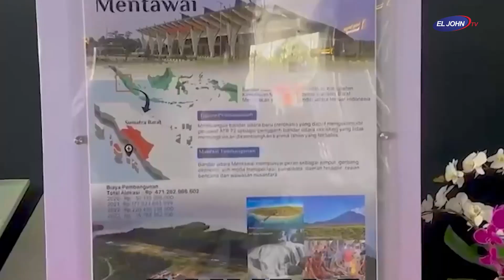Resmikan Bandara Mentawai, Presiden Jokowi Berharap Efek Berganda Dongkrak Pariwisata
Presiden RI Joko Widodo (Jokowi) meresmikan Bandar Udara Mentawai di Kabupaten Kepulauan Mentawai, Provinsi Sumatra Barat, pada Rabu (25/10/2023). Dalam sambutannya, Presiden Jokowi berharap kehadiran bandara tersebut akan mempermudah mobilitas masyarakat dan meningkatkan potensi pariwisata.

“Saya harap dengan beroperasinya bandara ini mobilitas masyarakat akan makin mudah, potensi wisata di Kepulauan Mentawai juga bisa dikembangkan lebih baik lagi,” ujar Presiden.

Lebih khusus, Presiden Jokowi berharap pariwisata selancar atau surfing akan makin berkembang dengan kehadiran Bandara Mentawai. Saat ini, Bandara Mentawai sudah bisa didarati oleh pesawat jenis ATR sehingga jumlah turis pun diharapkan terdongkrak naik.

“Kita harapkan wisata surfing akan makin berkembang, dan juga mungkin pesawat-pesawat dari luar negeri yang berkaitan dengan surfing nanti juga bisa langsung mendarat, baik di Padang maupun di Pulau Mentawai,” jelasnya.

Bandara Mentawai sendiri merupakan salah satu bandara terluar di Tanah Air. Bandara Mentawai akan menggantikan bandara yang sudah ada sebelumnya, yaitu Bandara Rokot Sipora yang panjang landas pacu atau runway-nya hanya 850 meter sehingga hanya bisa didarati oleh pesawat Cessna berkapasitas 12 orang.

“Sekarang dengan adanya bandara baru, panjang runway-nya 1.500 meter, dengan lebar 30 meter, dan pesawat ATR sudah bisa mendarat di Pulau Mentawai saat ini,” ungkapnya.

Kepala Negara pun meyakini bahwa kehadiran Bandara Mentawai akan memberikan efek berganda bagi masyarakat karena akses yang makin terbuka. Presiden berharap usaha-usaha baru akan tumbuh yang pada akhirnya akan bermuara pada meningkatnya kesejahteraan masyarakat setempat.

“Saya yakin dengan makin terbukanya akses suatu daerah, konektivitas yang makin baik, masyarakat akan mendapatkan multiplier effect yang besar dan kesempatan untuk mengembangkan usaha-usaha barunya, dan ini yang kita harapkan bisa meningkatkan kesejahteraan kita semuanya,” tandasnya.

Turut mendampingi Presiden dalam acara peresmian tersebut yaitu Menteri Perhubungan Budi Karya Sumadi, Kepala Staf Kepresidenan Moeldoko, Gubernur Sumatra Barat Mahyeldi Ansharullah, dan Pj. Bupati Kepulauan Mentawai Fernando Jongguran Simanjuntak.